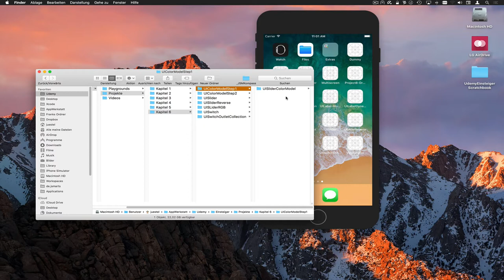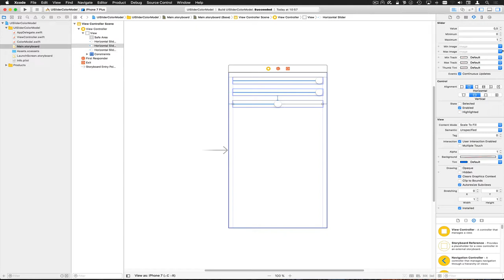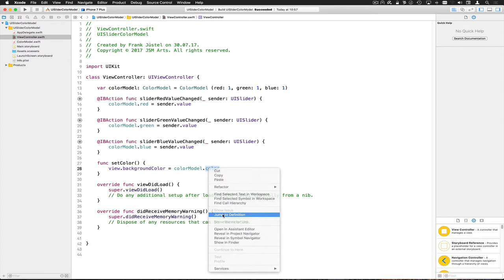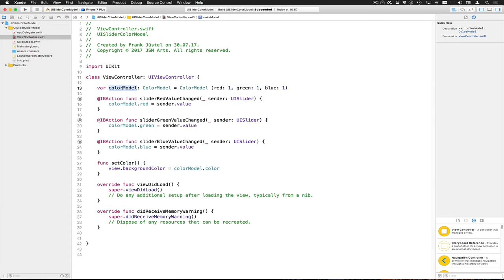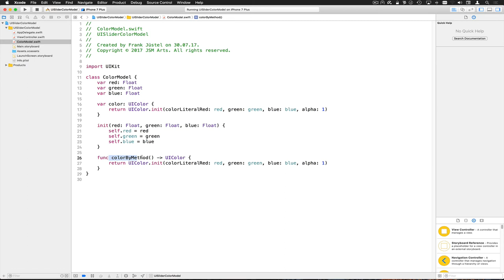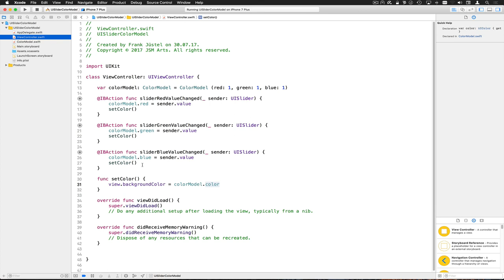UISliderColorModelStep2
--- Impressum ---

61239 Ober-Mörlen

Verantwortlicher Geschäftsführer